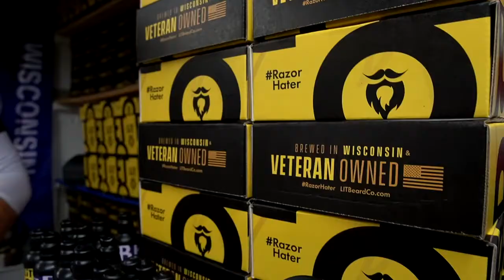Happy Birthday Anthony! Birthday Discount Code "Anthony" For 48-Hours!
Use Codeword "Anthony" in checkout for the next 48-Hours To Save 10% on your order
Hey Razor Hater,

Today Is Anthony's 40th Birthday (Is he really 40? I don't know, just guessing at this point), and I thought it would be funny to make sure Anthony has work to do on his birthday.

So for the next 48-hours any order you place will be 10% off with the Codeword "Anthony".

Any oil, balm, beard wash, t-shirt, beard, brush, whatever.

Make the orders super random so that Anthony doesn't get off easy.

Thanks for helping making Anthony's birthday great!

Stay Bearded & Fuck Razors!
- The Guy Who Helps Anthony Post Videos Because He's Technically Deficient

P.S. - Make sure to head over to LIT's facebook and wish Anthony a happy birthday!

P.P.S. - We're only keeping the Codeword "Anthony" for 10% off anything active for 48-hours!